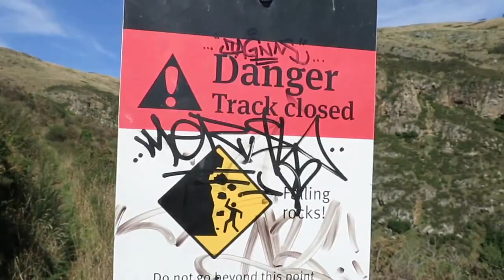weekend explorations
Just a wee edit of some weekend adventures, featuring two of my favourite girls.